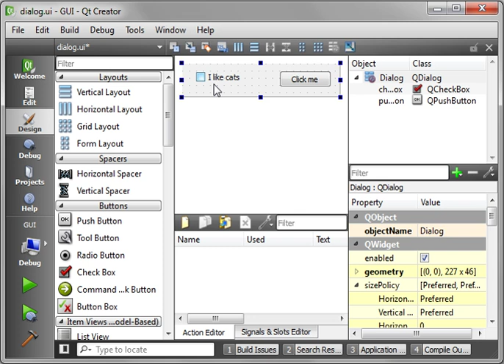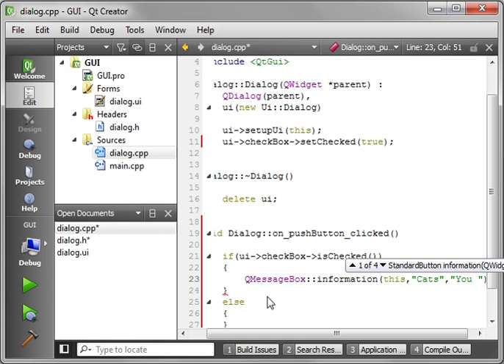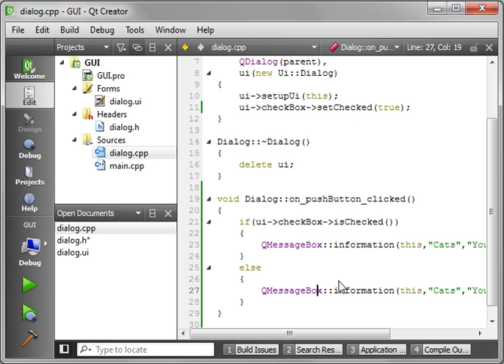C++ Qt 17 - QCheckBox